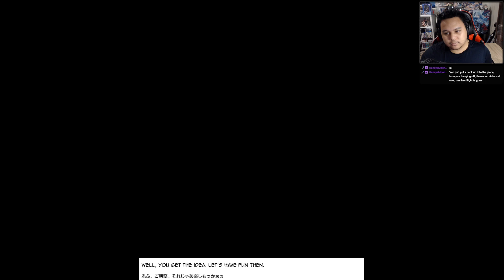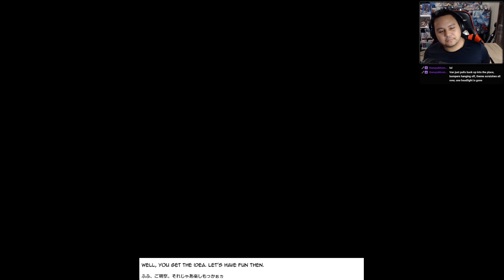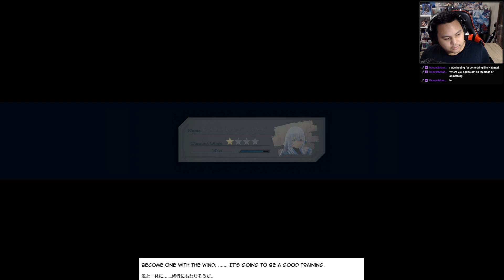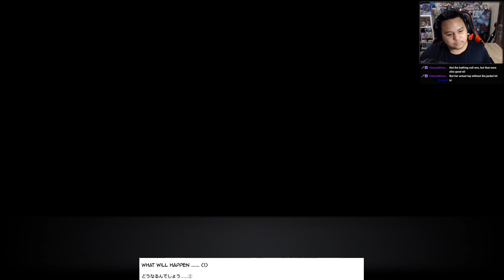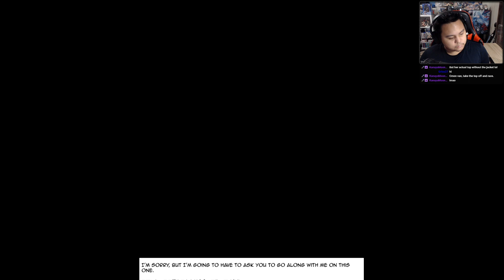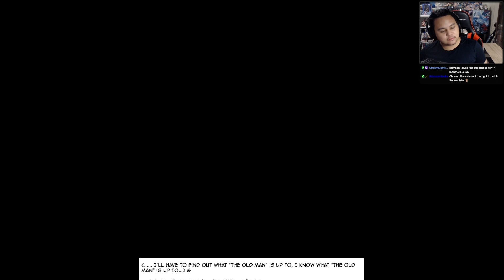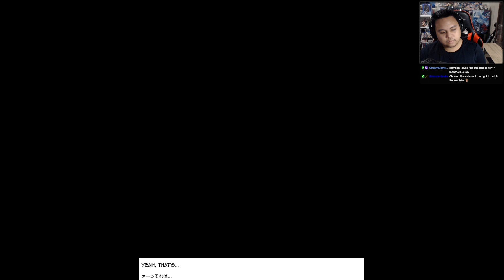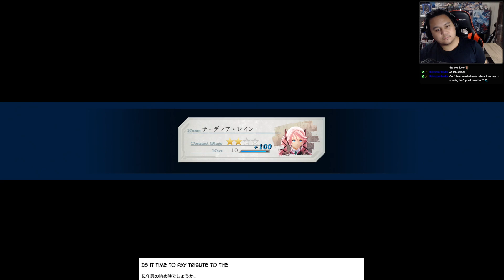InKensify Plays Trails into Daybreak 2 - Fragment - Part 25 [Nightmare]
I'm using the VN OCR software which is used to grab and translate text.